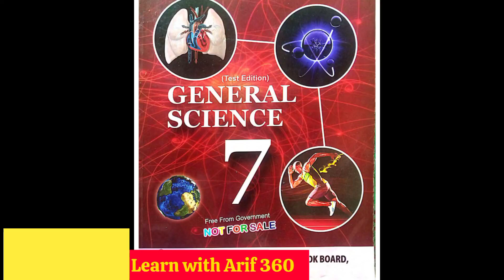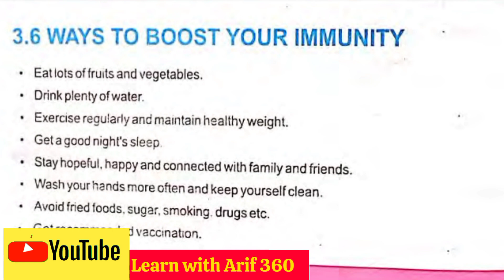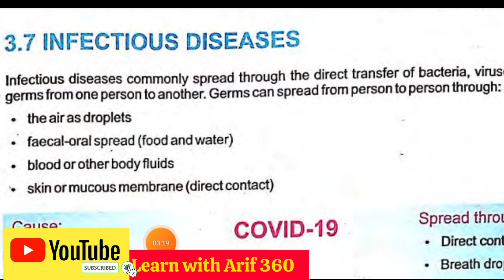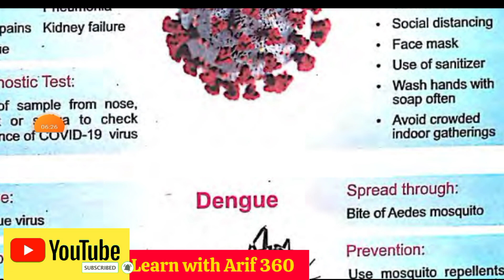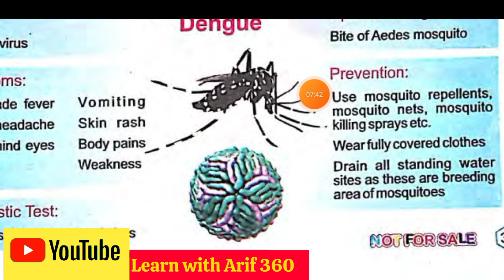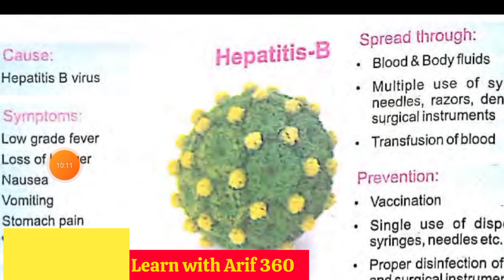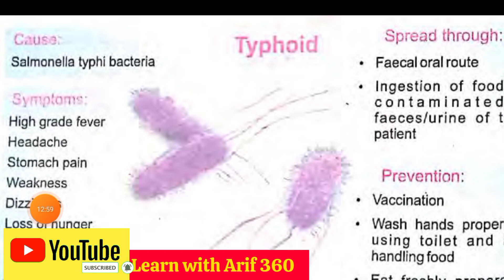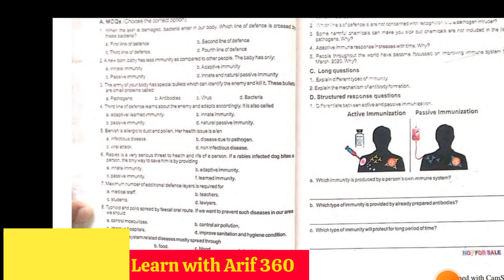class 7 science unit 3 immunity and dieseases| in urdu | part 2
what to eat to boost immunity
class 7 science chapter 3 immunity and diseases
3 ways to increase immunity
class 7 science immunity and diseases
science class 7 immunity and diseases
class 7 science ch 3
science 7 class immunity and diseases
boost immunity
science 7 chapter 3 immunity and diseases
class 7 science chapter 3 question answer
how to boost your immune system naturally
immunity in urdu

Learn with Arif 360